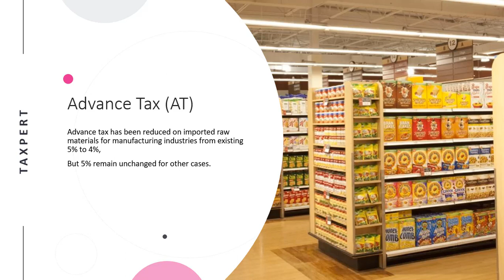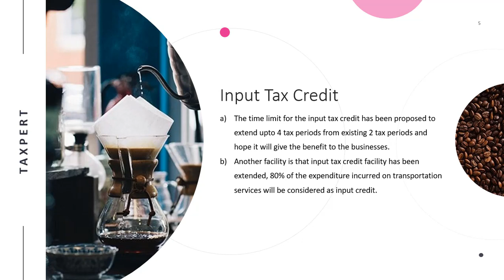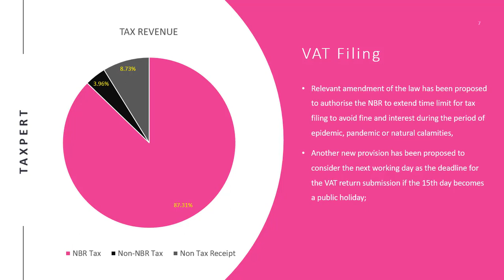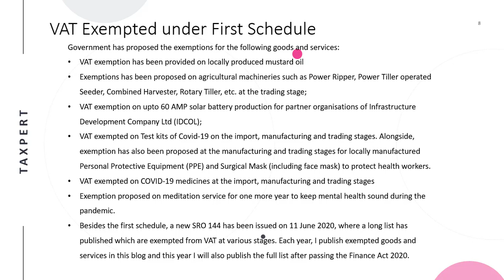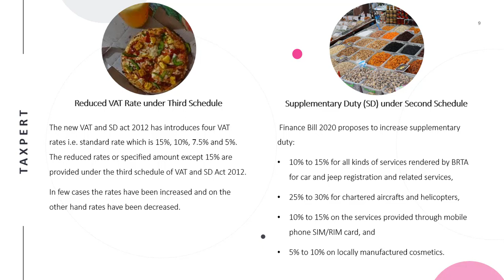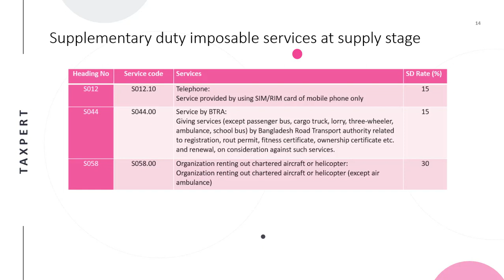VAT and SD Major Changes by Finance Bill 2020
Are you looking for major changes proposed by Finance Bill 2020 for Value Added Tax (VAT) and Supplementary Duty (SD)?

In our last video, we have discussed the salient features of Finance Bill 2020 all about income tax. In that article, all the important issues for corporate taxpayer and individual taxpayer are included. Please click the below link to watch the video:

For individual taxpayers, we have separate online tax training courses on income tax return preparation. For details, please click the below link:

For finance and accounts people working in corporate sector, we have also separate online tax training courses on various income tax and VAT complex issues. For details, please click the below link: